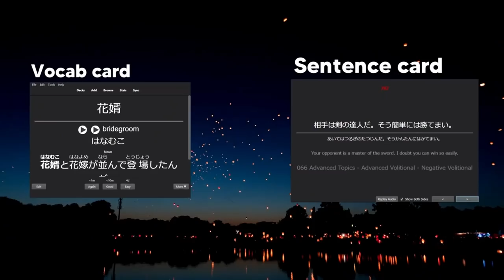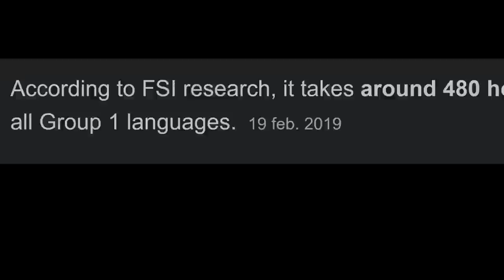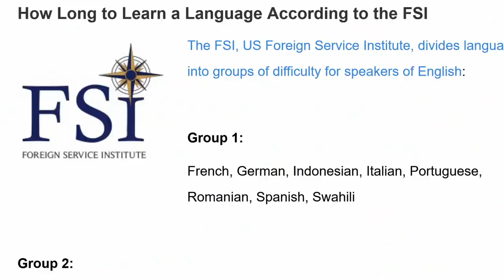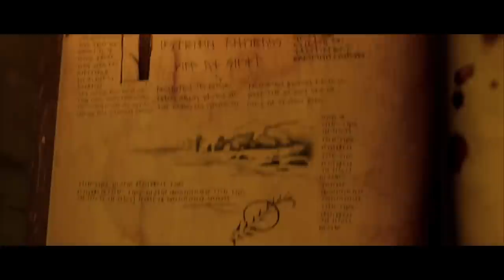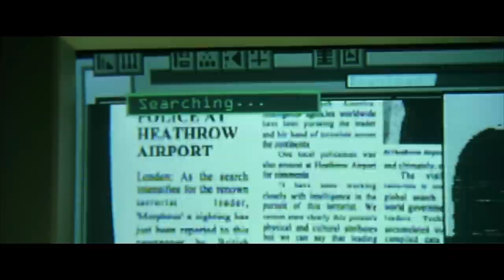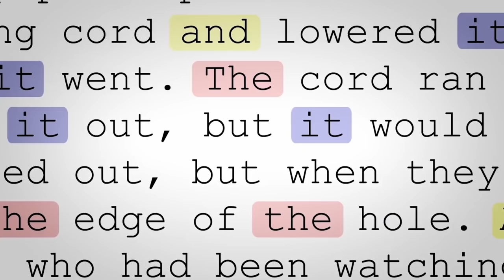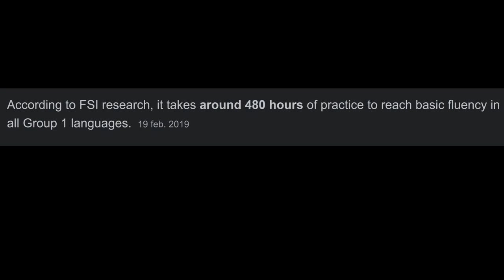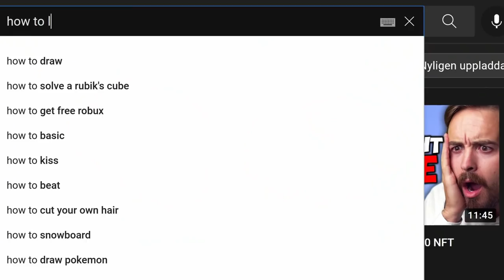How to actually learn a language in a month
How to really learn a language in a month with this insane method. Pain is guaranteed. Success is not.

All of the things listed below can be of benefit to you as well as helping me make these videos. You're more awesome than learning a language in 40 days.

REFOLD:
Refold is a no nonsense, real world approach to obtaining high level fluency in any foreign language. It's not at all like this video, in that you can actually follow Refold's method and survive:

One of my favourite language learning apps is called SPEAKLY. Get 40% off any premium membership and help me make better videos by using the appropriate code (6 months or more include all languages no matter which you choose, though you still need to use the appropriate code to the language you click on):
ENGLISH: FNS1
SPANISH: FNS2
FRENCH: FNS3
GERMAN: FNS4
ITALIAN: FNS5
RUSSIAN: FNS6
ESTONIAN: FNS7
FINNISH: FNS8

Another one of my favourite apps is called Drops. It won't teach you a language but it will definitely add some interesting vocabulary to your repertoire.

The native speaker tutoring shown in my videos is through iTalki. You can get $10 credit applied to your account when you make your first purchase, or you can just check it out for free using this link, which also helps me out by allowing me to take more language lessons:

Do you like foreign language TV shows and movies? Check out the channel on which I review ONLY those shows:

TIMESTAMPS:
00:00 Good News and Bad News
04:30 Let's make it simple
07:43 The Unwashed Masses
09:49 The conversations and audiobooks
11:52 The Spike
13:26 Why you're practicing speaking wrong
16:00 The epic test
17:56 You can actually do much better

FIRST CORRECT ANSWER GETS PINNED!
Not including YouTube videos, my own footage (of which there is only one piece) or stock footage (again, one piece) - how many separate films and TV shows are included in this video? All episodes of a TV show count as one show, but sequels etc of a film count separately. In other words, how many mainstream TITLES are included in this video?
Use a few words in your comment so that I know what you're referring to and you don't get filtered. First correct answer gets pinned.